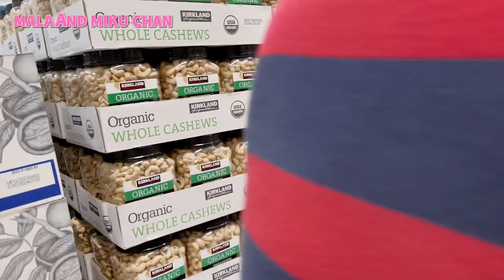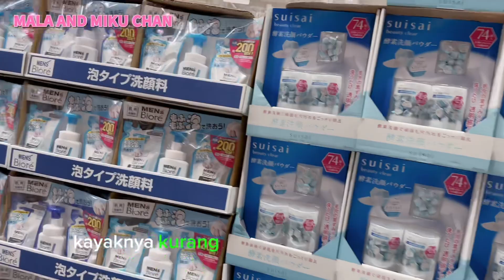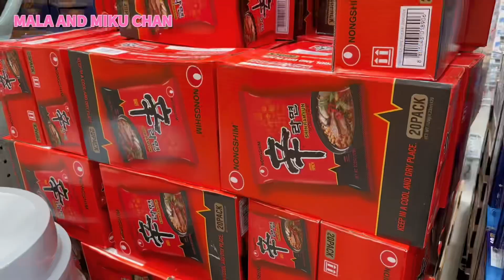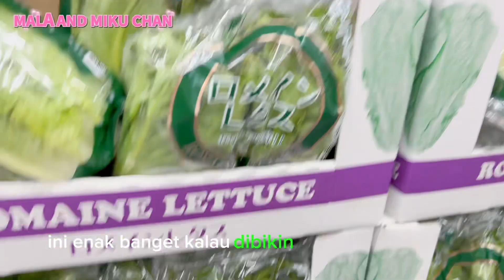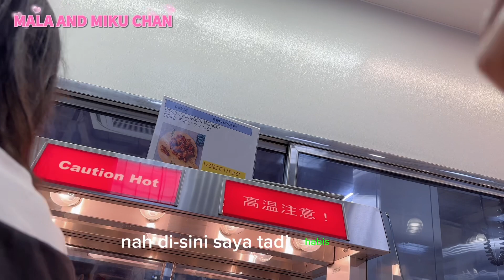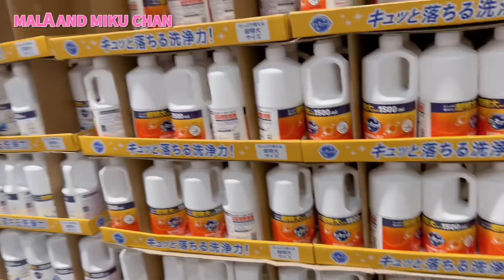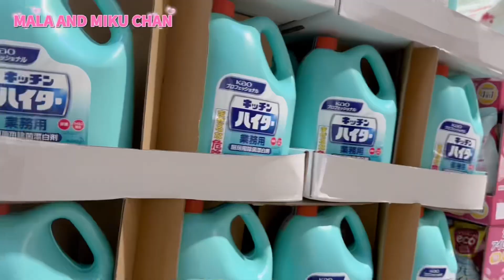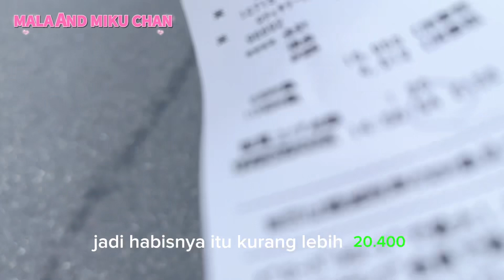BELANJA MINGGUAN || SUPERMARKET GROSIR ASAL AMERIKA DI JEPANG [ COSTCO ]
Assalamualaikum Wr.Wb.
Hai Minna San !

Terima kasih banyak sudah menonton video kami.

Record: Hp iPhone 📱 X
Editing Video: CapCut
Editing thumbnails: PicsArt
                  - Official Original sound (  )